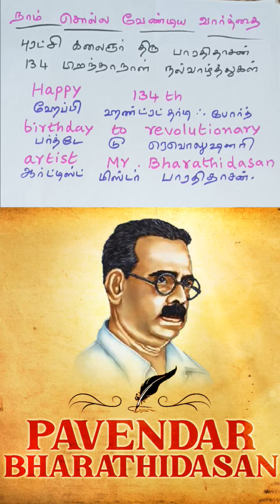A Prasanth English Learning TV English Highlights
A Prasanth English Learning TV English Highlights | A Prasanth English Learning TV

Query solved

english speaking,

english songs,